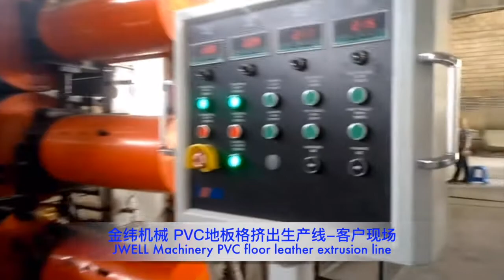JWELL PVC floor feather extrusion line